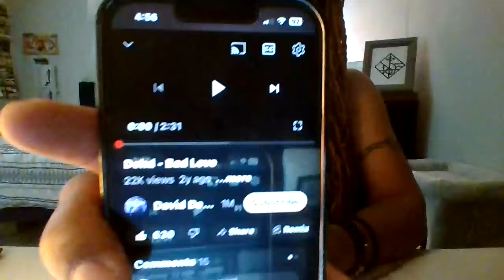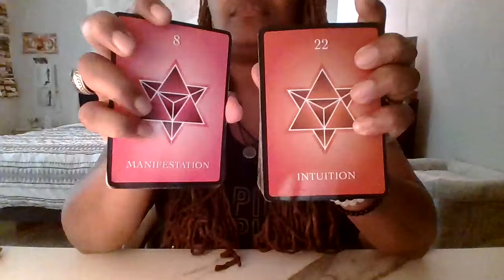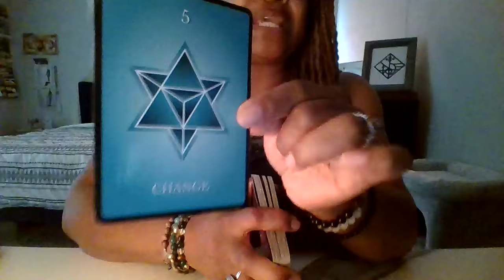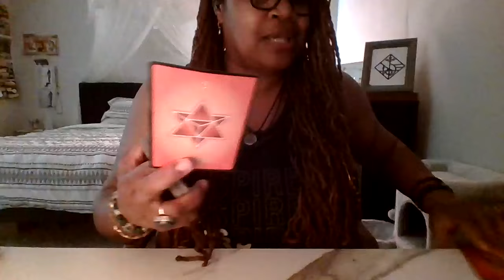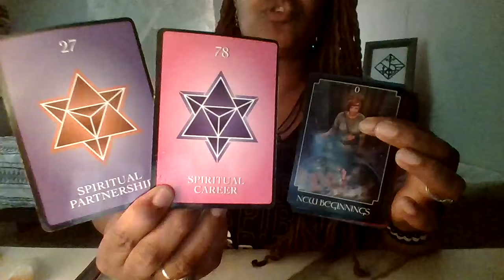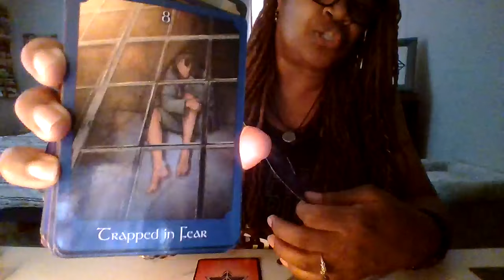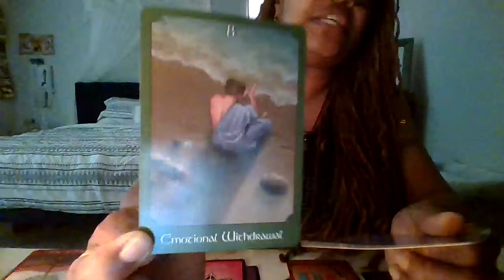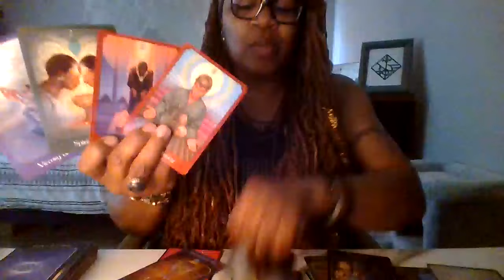🦂♏️ SCORPIO WHAT A BEAUTIFUL JOURNEY TO SELF L💜VE YOUR KARMIC CYCLES OVER! EXPECT IT ALL🤩💫